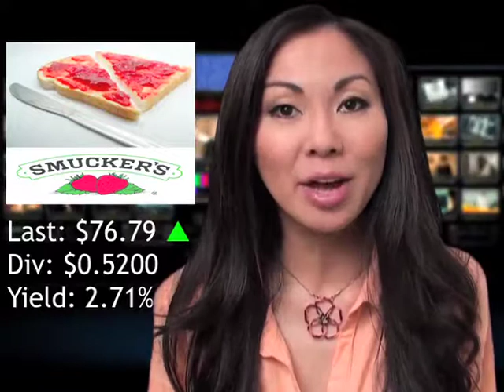Passfail.com News: Daily Dividend Report: SJM, SLB, C, HAL, MS, KMI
JM Smucker Company (SJM) announced its quarterly dividend of 52 cents per share, an increase of about 8% over its prior dividend in May of 48 cents.  The dividend will be paid on Tuesday, September 4, 2012, to shareholders of record at the close of business on Friday, August 10, 2012.

Shares of the jelly maker are higher by one percent.

In other dividend news, Schlumberger Limited (SLB) maintained its quarterly dividend of 27.5 cents per share. Citigroup Incorporated (C) maintained its quarterly dividend of 1 cent per share. Halliburton Company (HAL) maintained its quarterly dividend of 9 cents per share. Morgan Stanley (MS) maintained its quarterly dividend of 5 cents per share.

Among dividend increases, Kinder Morgan Incorporated (KMI) announced its quarterly dividend of 35 cents per share, an increase of about 9% over its prior dividend in April of 32 cents.